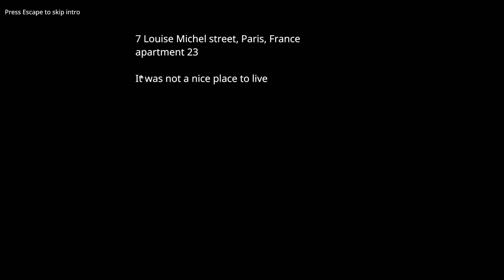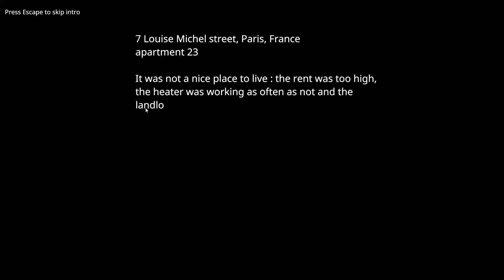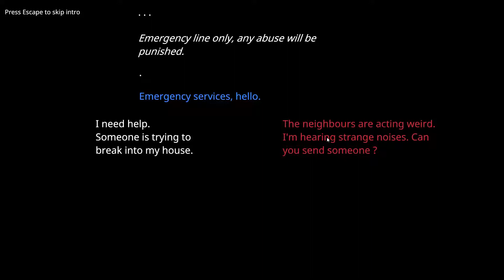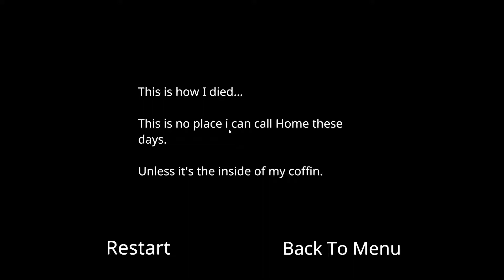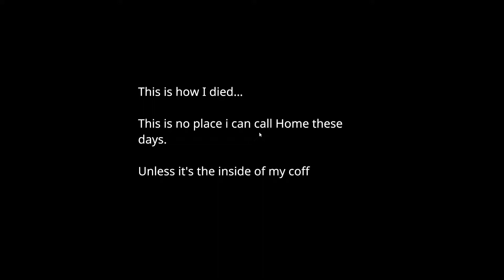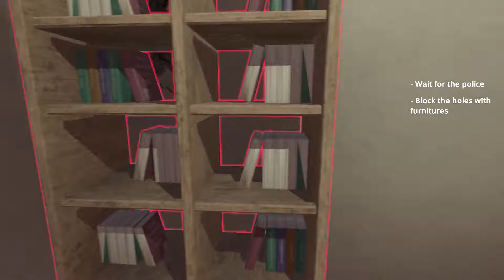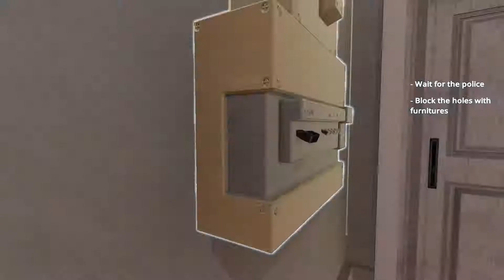JIMMY GETS BROKEN INTO | PLAYING 'LAST NIGHT AT HOME' | INDIE GAME MADE IN UNITY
Last Night At Home - An horror game where you have to protect your home from something trying to break in.

Who Is Jimmy Vegas?